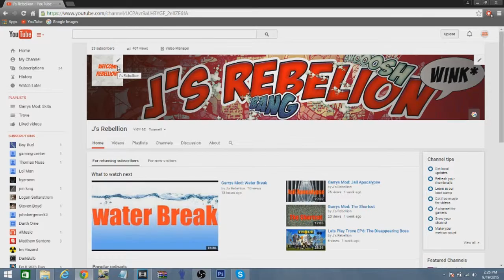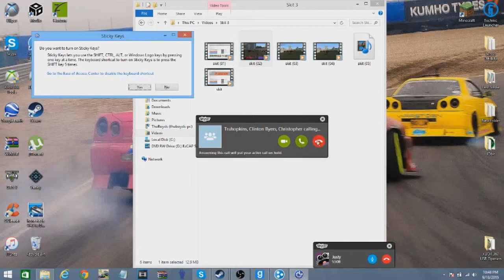Garrys Mod: Police Work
WOO I hope you enjoyed! Also please leave a comment on what kinda of skit to do next.